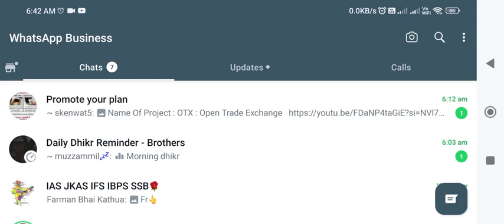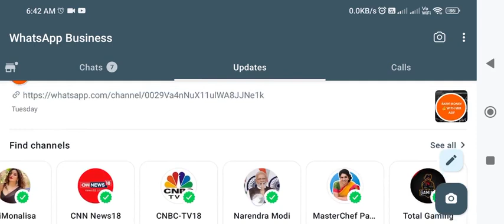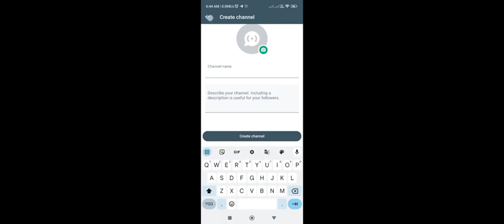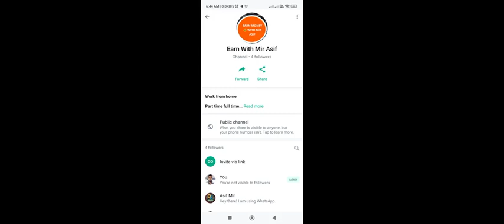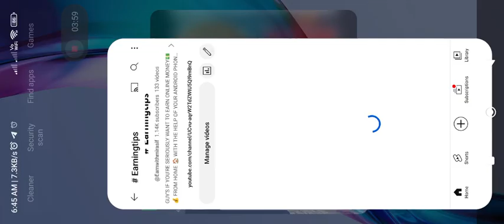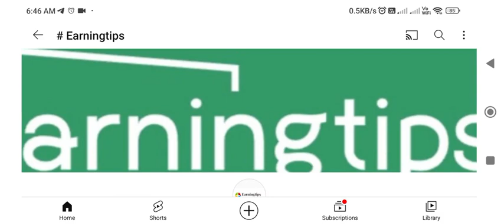how to create whatsapp Channel || how to make money from whatsapp channel || Paise Kaise Kamaye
how to make money from whatsapp channel

l
WhatsApp Channel Monetization Guide

Creating a WhatsApp channel and making money from it involves several steps. Here's a simplified guide along with potential tags and keywords:

1. Create a WhatsApp Channel: a. Choose a Niche: Select a specific niche or topic that you're passionate about or knowledgeable in. b. Create Valuable Content: Share useful information, updates, and engage with your audience regularly. c. Build an Audience: Promote your channel through social media, forums, and other platforms to attract subscribers. d. Manage and Moderation: Ensure a positive environment by moderating comments and interactions. e. Useful Features: Utilize WhatsApp's features like status updates, group chats, and broadcast lists.

2. Monetize Your WhatsApp Channel: a. Affiliate Marketing: Promote affiliate products or services relevant to your niche. b. Sponsored Content: Collaborate with brands for sponsored posts or promotions. c. Subscription Model: Offer premium content to subscribers for a fee. d. Sell Products/Services: If you have your products or services, market them. e. Donations: Ask your audience for voluntary contributions.

I am Mohd Asif Mir from J&K I want to help at least one lakh families to get better health, source of income in their life 💧💧💧💧💧💧
   Will you join me in completing this mission 🤝🤝🤝🤝🤝